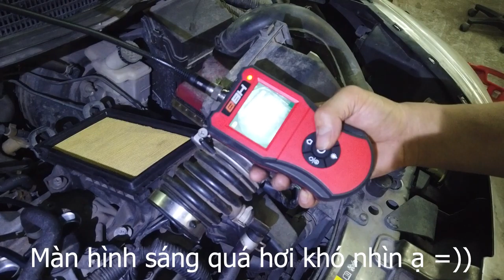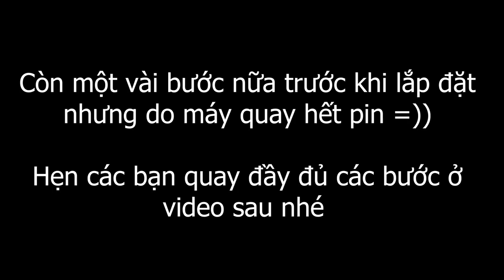Chuyện hàng ngày #1 Nội soi vệ sinh buồng đốt Nissan Sunny 9 vạn cùng bác khách đẹp trai